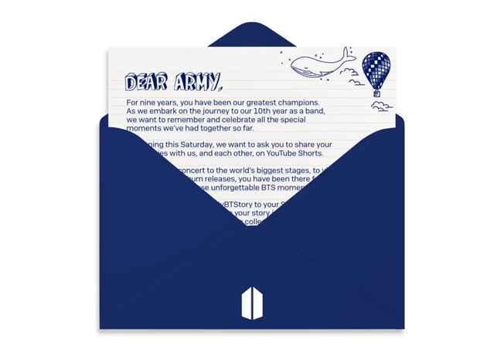BTS official Twitter Update | 220607BTS To TSARMY 🦋 T.ME/THV_OT7 🦋